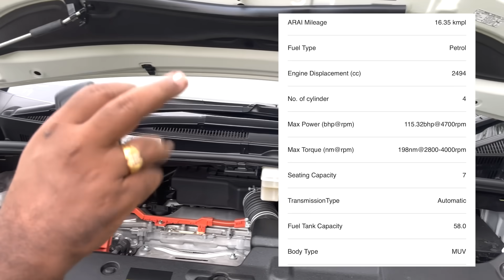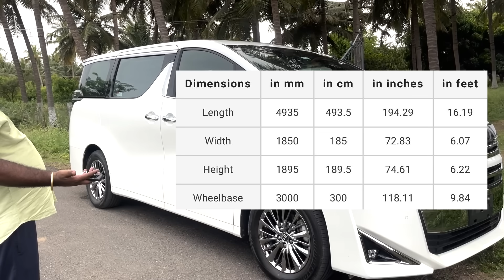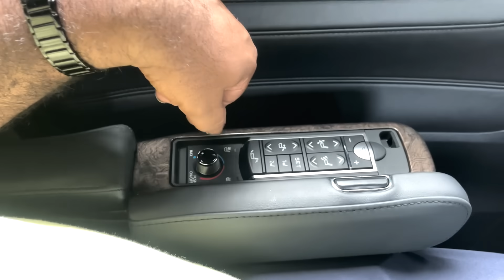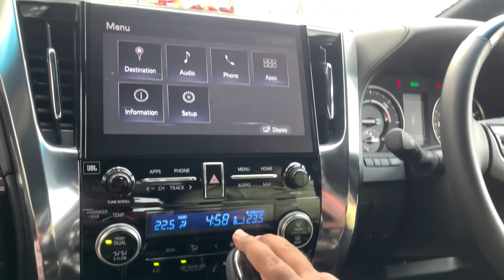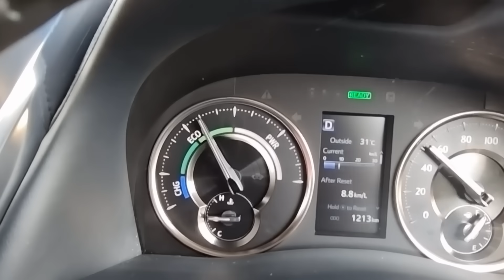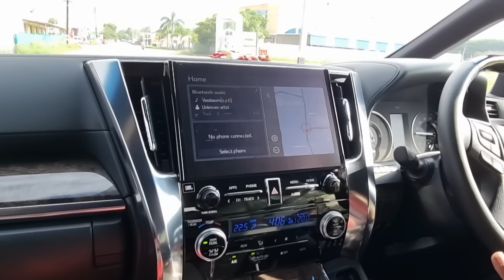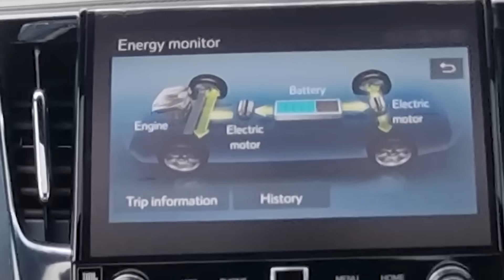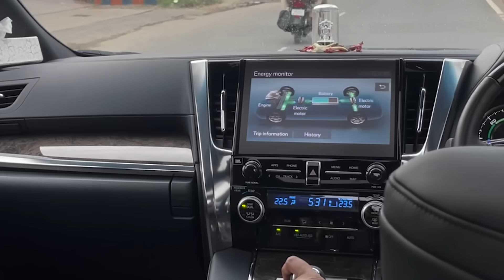நான் முதன் முதலாக ஓட்டிய தேர்! 1.06 கோடி இந்த கார் எப்படி?Toyota Velfire Tamil Review- Tirupur Mohan